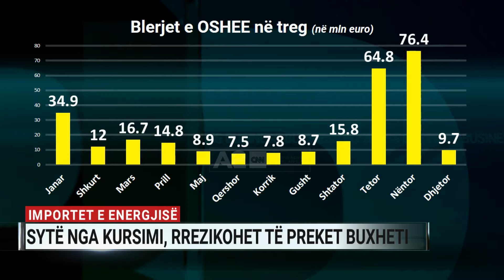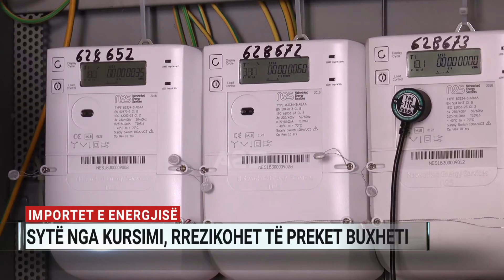Importet e energjisë, sytë nga kursimi. Rrezikohet të preket buxheti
Blerjet e energjisë elektrike në tregun e lirë kanë kapur shifrën e 278 milionë eurove përgjatë vitit 2021.